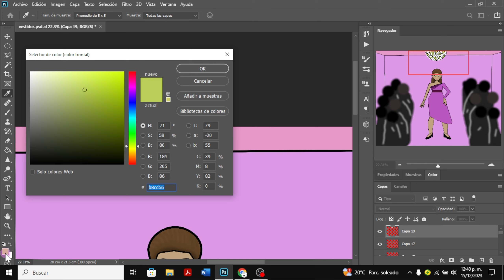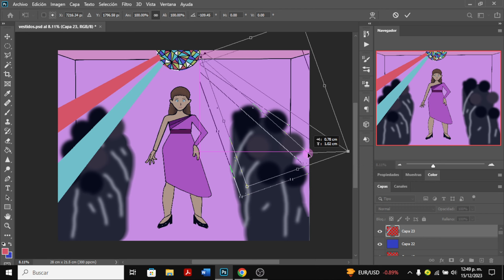Dibujando vestido (3-3)